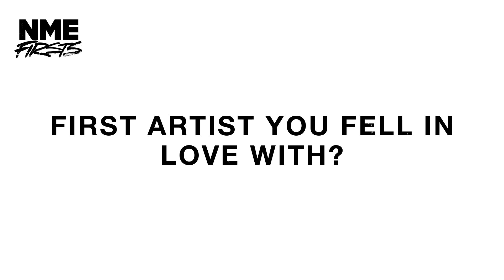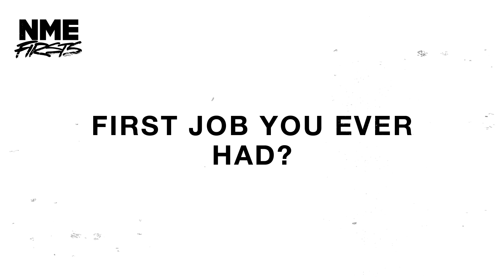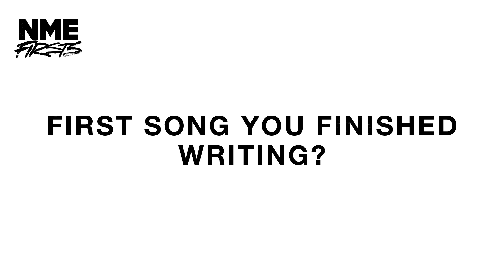Baby Queen on Taylor Swift, Twilight and the first song she ever wrote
Baby Queen talks us through her musical first times, from the first artist she fell in love with to the first thing she planned to do after her mixtape was released.